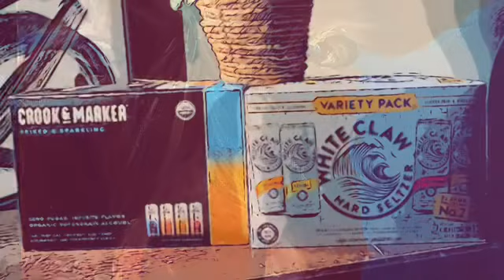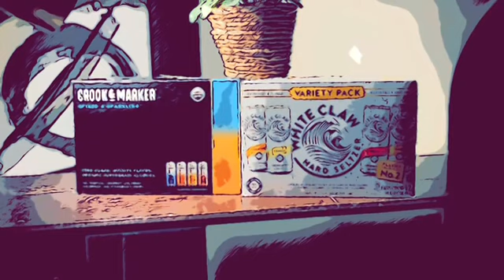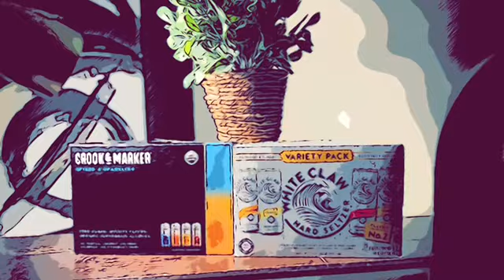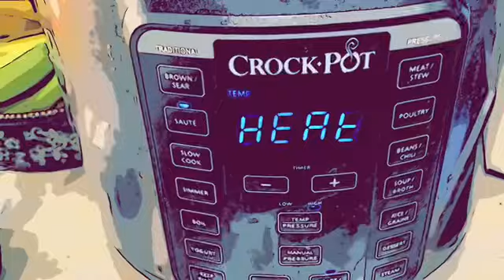Cleaning Motivation Country Music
❤️Favorite Cheap Vacuum
❤️Blackstone Grill

❤️ALL HEARTS ARE PAID PROMOTIONS!